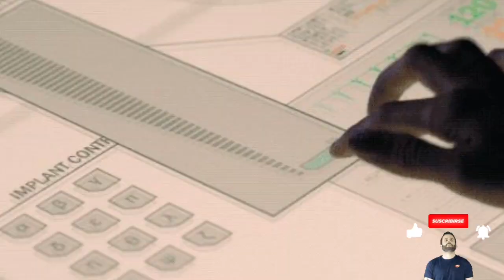تعويضات قد تصل لـ 2 مليون سنتيم للمشاركين في الإحصاء @أخبار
أخبار المغرب_اليوم_مباشر_الآن,
أخبار_المغرب_inf_ maroc,
اخبار_في_المغرب,
اخبار_المغرب_اليوم,
اخبار_المغرب,
اخبار_المغرب_حصري,
اخبار_المغرب_,
اخبار_المغرب_akhbar maroc,